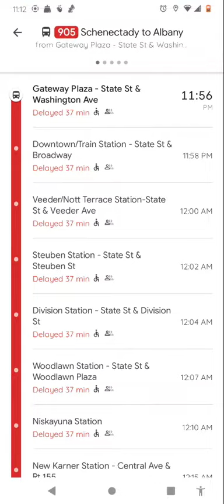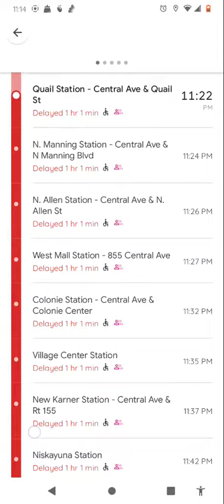905 late by 40